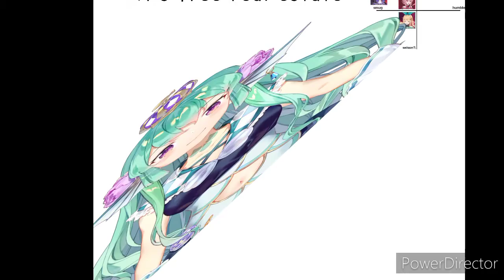W i d e F e e s h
Now we need Wide PP energy